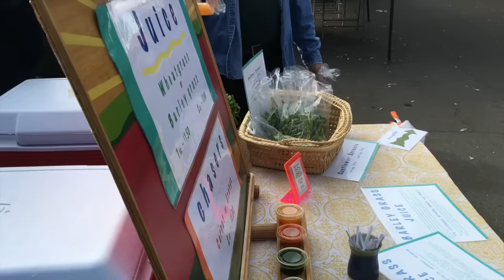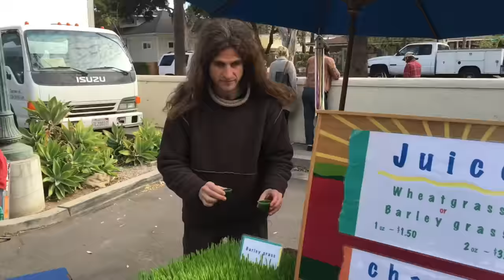Raw Food Eaters at the California Farmers Market!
You'll get to see Oria’s face freshly doused in persimmon slime, all of us shooting barleygrass, wheatgrass, carrot and orange juices and so much more! :-)